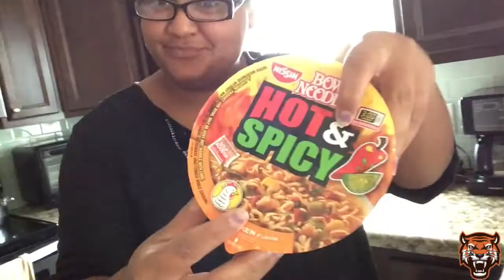Hot noodle challenge!(Gone Wrong)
whats good youtube its yo boy jjkraze and im back with a challenge for you guys and i hope u guys enjoyed my last inspirational video.